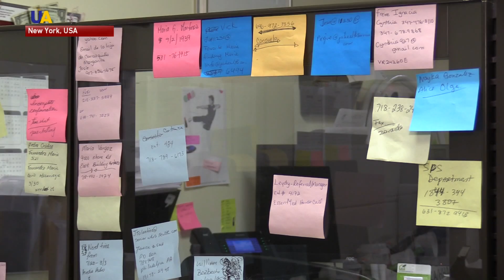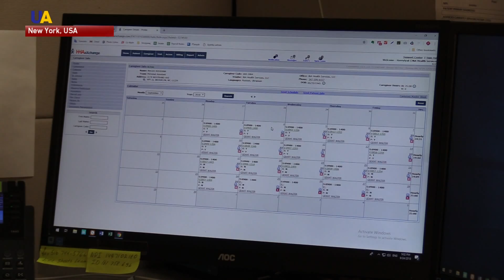Getting Settled: Ukrainian Health Care Agency in America Helps New Arrivals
Moving to a new country and finding work can be a major struggle. But having compatriots who help you - that can make all the difference. And in the US, Ukrainians have opened a home health care agency that assists not just the patients, but Ukrainian immigrants as well.